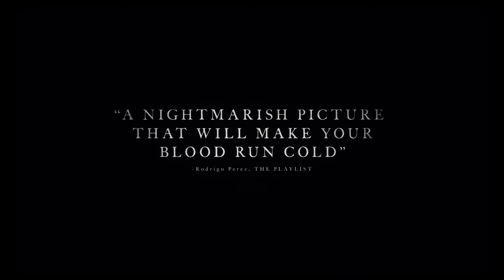BLÁTOTLAČKA - Trailer 2025